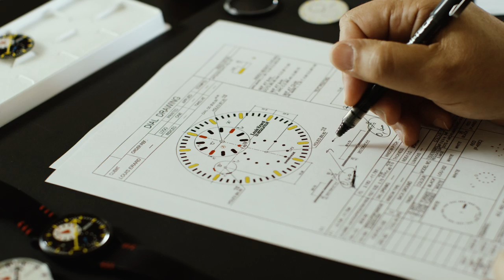In Conversation with Manuel Emch of Louis Erard and Alain Silberstein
Wei Koh interviews Manuel Emch, Delgate Board Member of Louis Gerard, and Alain Silberstein on their latest collaboration on their Triptych collection.